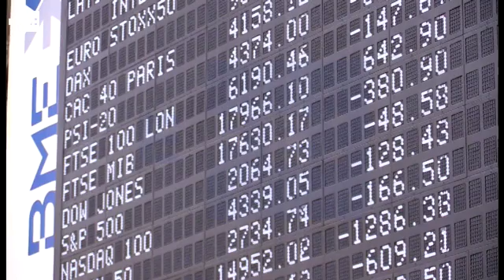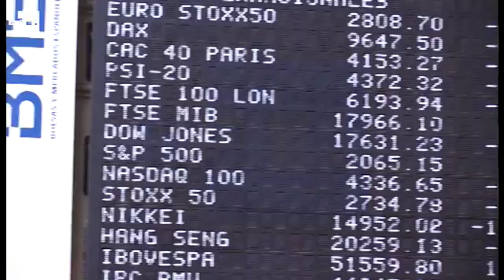La Bolsa española sufre la mayor caída de su historia, del 12,35 %, tras el "brexit"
Madrid, 24 jun (EFE).- El principal indicador bursátil español, el IBEX 35, ha vivido hoy la peor sesión de su historia, al desplomarse el 12,35%, por debajo de los 7.800 puntos, afectado por la decisión de los británicos de abandonar la Unión Europea, el llamado "brexit". Palabras clave: Bolsas y Mercados-Ibex 35-Cierre-Brexit